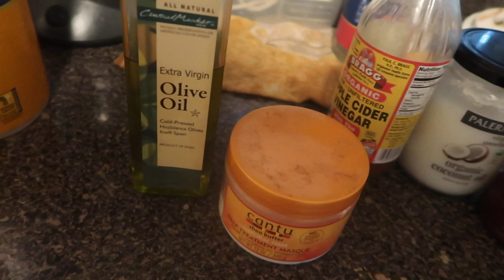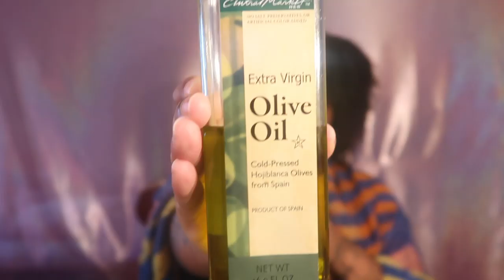😱most powerful DIY deep condition!!! | crystal ink